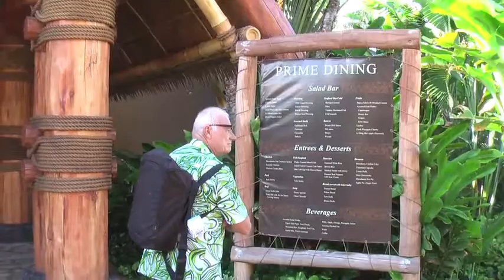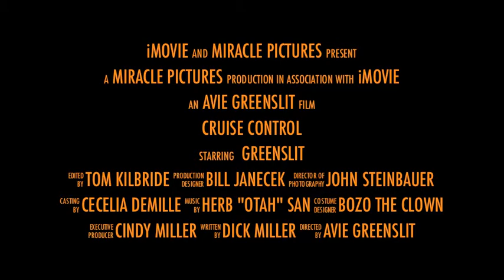Trailer for THE GREAT CRUISE (1 of 3)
Trailer for THE GREAT CRUISE, soon to be a minor motion picture.